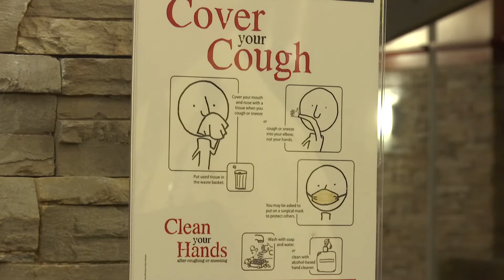Flu sparks visitor restrictions at Sky Lakes